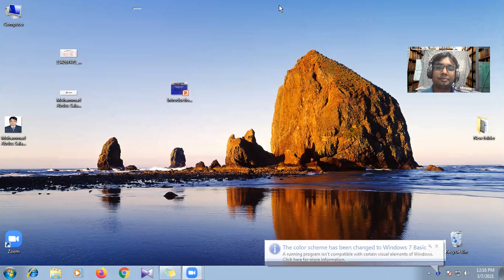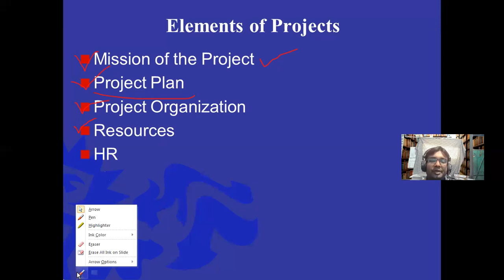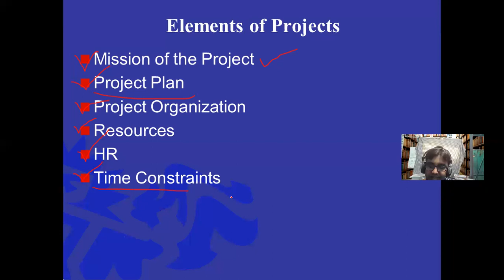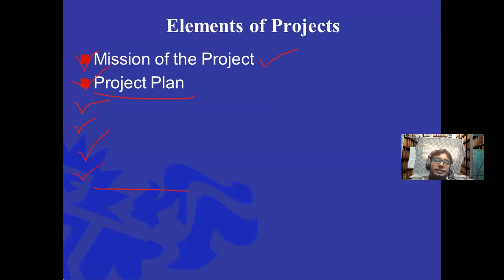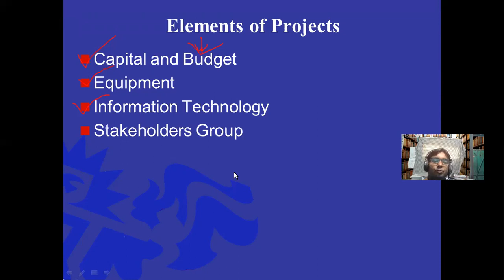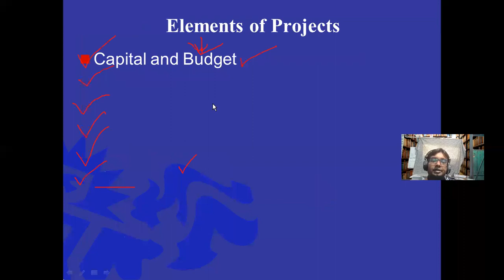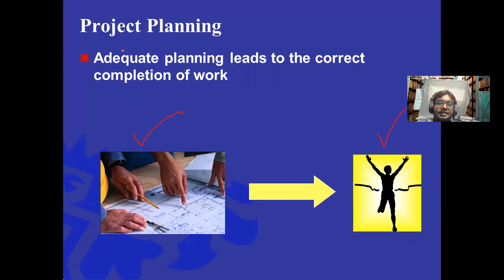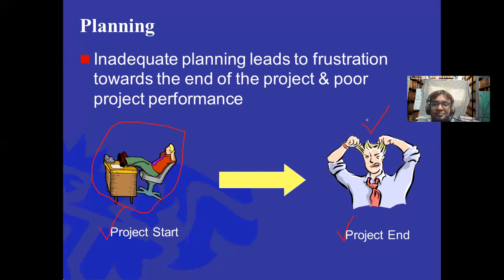Project Management (Introduction, Lec-4th),BBA 4th Y, Pallabi Mohila Degree College, Date:07-03-2021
Project Management Online Class on Introduction to Project Management, Lecture-4th, Pallabi Mohila Degree College,Pallabi, Mirpur, Dhaka-1216. Date-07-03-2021